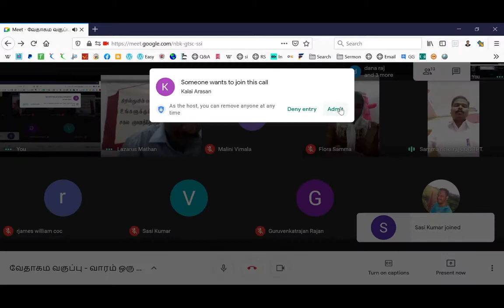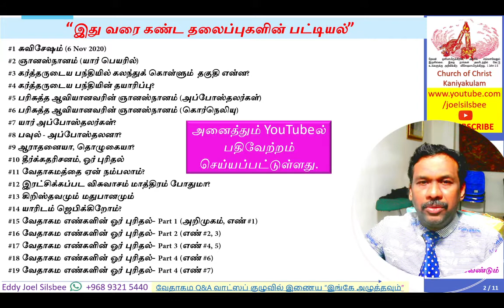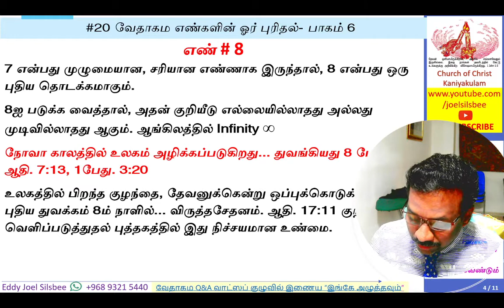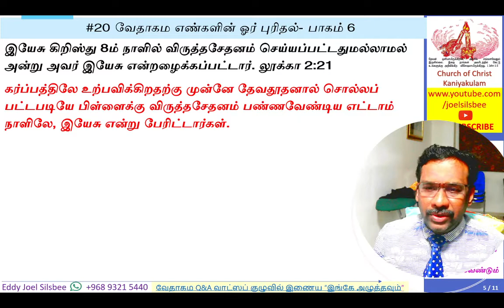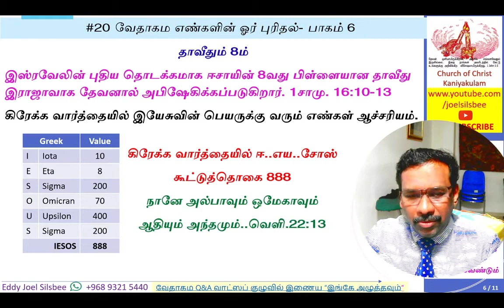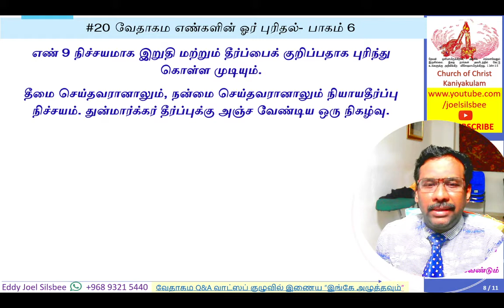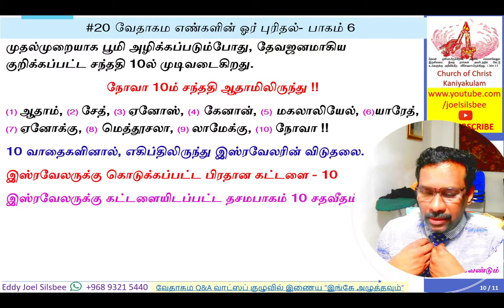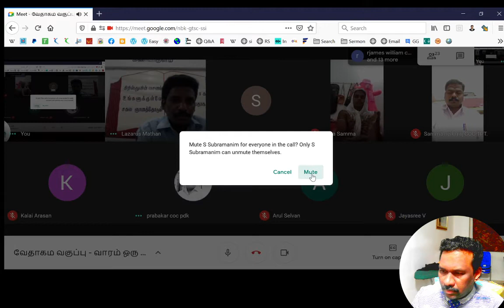#20 வேதாகம எண்களின் ஓர் புரிதல் - Part 6 (எண் #8, 9 & 10)